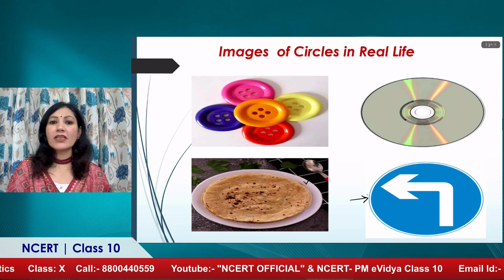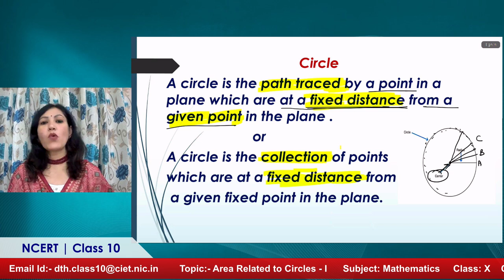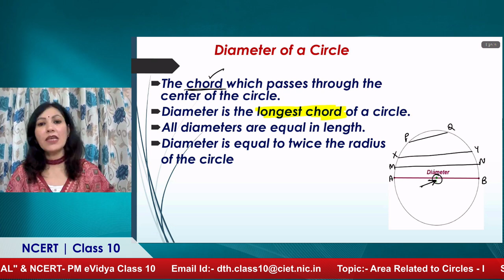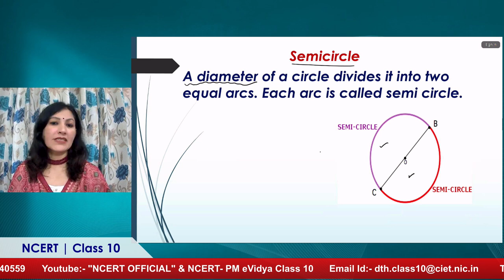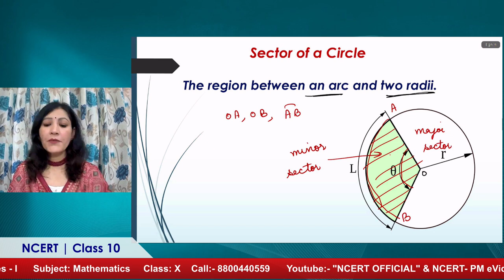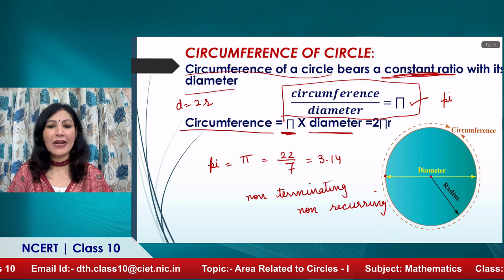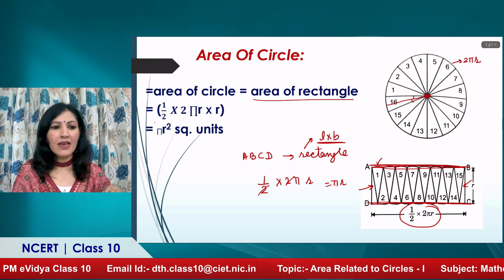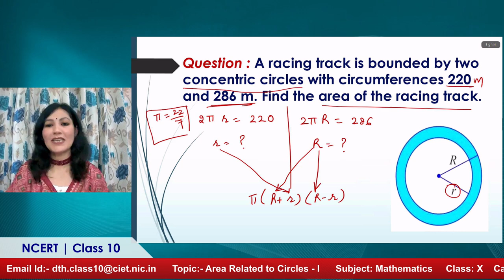Live Interaction on PMeVIDYA : Area Related to Circles (Part - 1)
Area Related to Circles (Part - 1)
Subject: Mathematics    Class: X

Sahyog Session
Mon-Fri                                             5-5.30pm

The programs can be viewed on:
1. DD Free dish channel 2022 to 2033 ( PM eVidya  Class 1 to  PM eVidya Class 12)
2. Zee Dish TV Channel 950
3. Jio TV App
4. ‘NCERT OFFICIAL’ YouTube Channel